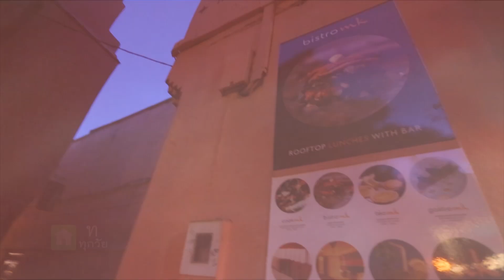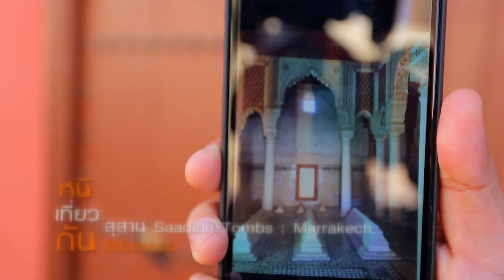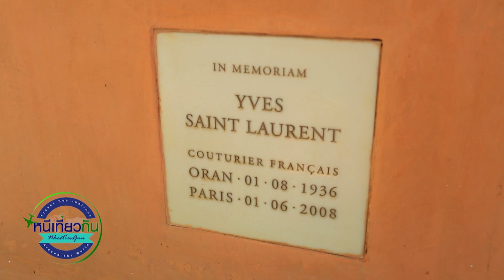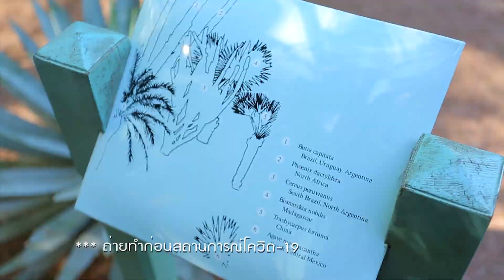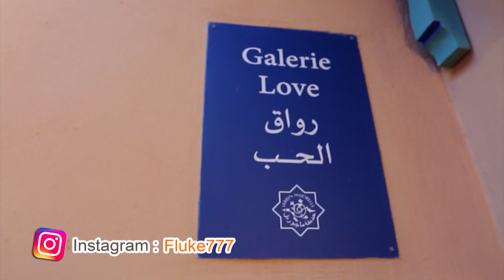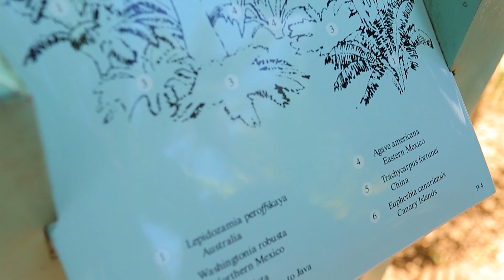ขึ้นบอลลูนชมวิวโมรอคโค และพาบุกสวน Yves Saint Laurent | 3 ก.ค. 64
Powered by AnyMind Thailand